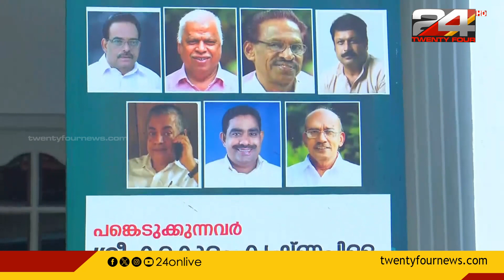CPIM അനുകൂല ട്രസ്റ്റിന്റെ പരിപാടിയിൽ നിന്ന് പി കെ കുഞ്ഞാലിക്കുട്ടി പിന്മാറി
CPIM അനുകൂല ട്രസ്റ്റിന്റെ പരിപാടിയിൽ പങ്കെടുക്കുന്നതിൽ നിന്ന് പി കെ കുഞ്ഞാലിക്കുട്ടി പിന്മാറി

P. K. Kunhalikutty withdrew from participating in the pro-CPIM trust's event